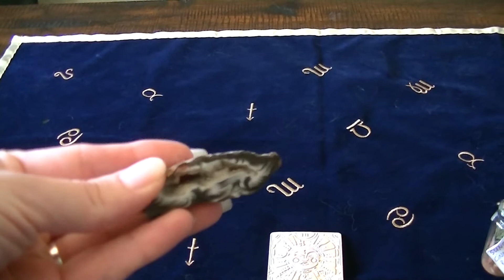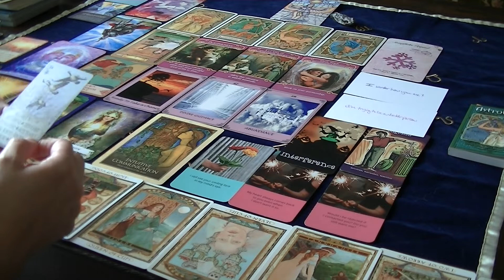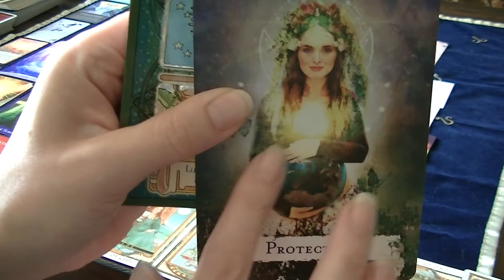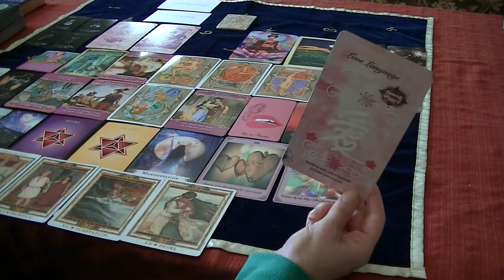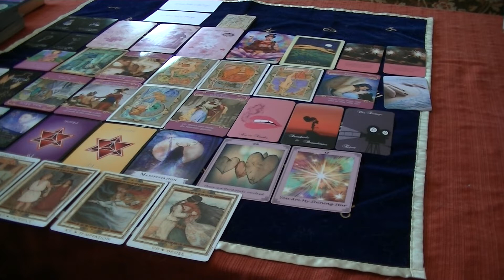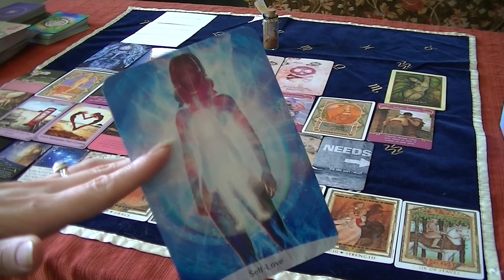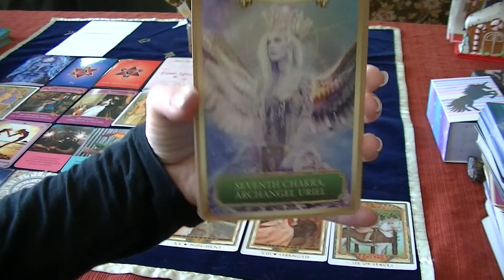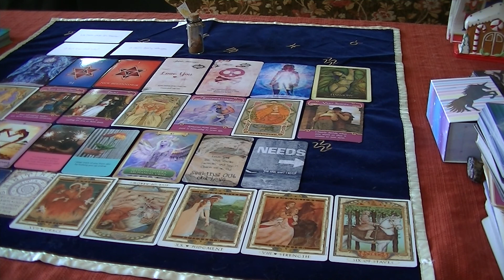☯️PICK=A=CARD☯️ HOW DOES YOUR PERSON FEEL ABOUT YOU? 🤔❤️‍🩹⏲💋TWIN FLAME/SOULMATE/EX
⏰TIMELESS⏰

My name is Alicia and I am an Intuitive Tarot & Oracle Card Reader.  I am currently on a Spiritual/Twin Flame journey.  My goal for my channel is to help those on the same journey as myself.

To book a personal reading, find rates, or for more information about me

Decks used:
The Lovers Path Tarot Premiere Edition
Twin Flames in Separation Messages Oracle Deck Vol. 1 LivTarot
Mixed Emotions: A Tool That Helps You Make Decisions, Solve Problems, Resolve Conflicts, and More
Paradise Found Oracle: Secret Teachings of the Ages
Romantic Teacup Wisdom Oracle
Sacred Power Reading Cards: Transforming Guidance for Your Life Journey (Reading Card Series)
Numerology Guidance Cards
Spellcasting Oracle Cards
Astrological Oracle Cards
Twin Flame Love Potion Oracle by Jennifer Aquarius Tarot
in2IT Oracle

Republication or redistribution of TWISTED TAROT's content, including by framing or similar means, is prohibited. The information provided by me on this site is for informational and educational purposes only. No therapeutic or professional relationship is established by your review of this material and use of this site. No diagnosis, treatment, or specific therapeutic advice is being provided to you. There is no intent for me or this site to offer specific psychological advice to any person.

The information contained on this site should only be used by you in consultation with a qualified mental or physical health professional that you engage for consultation and/ or treatment.

No guarantees or warranties are made with regard to any information provided by me on this site. I take no responsibility for websites hyperlinked to this site and such hyperlinking does not imply any relationship with me or endorsement by me of the linked sites.